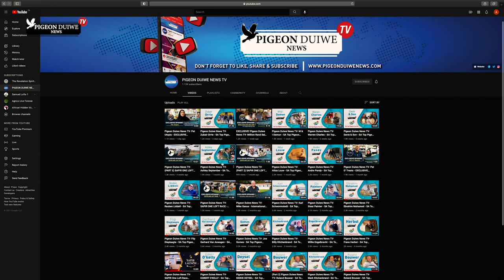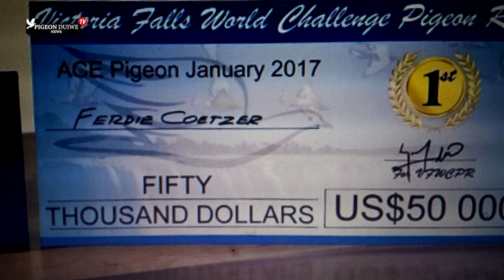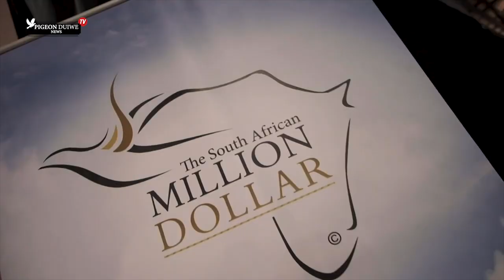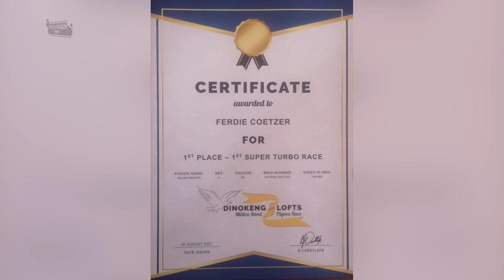Pigeon Duiwe News TV- Ferdie Coetzer - SA Top Pigeon Fancier. S2: E3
Getting to know Ferdie Coetzer - A Top South African Pigeon Fanciers!